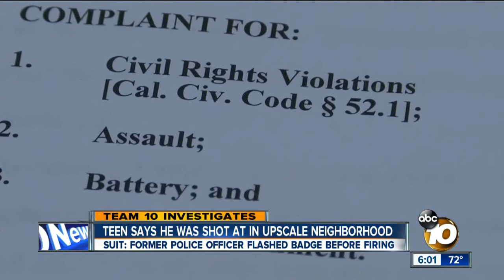Teen claims he was shot at in Bonita neighborhood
BONITA, Calif. - A situation involving a shot fired in an upscale Bonita neighborhood is drawing some parallels to the Travyon Martin case.

The ordeal unfolded in mid-April when 18-year-old Adolfo Garcia, his 16-year-old friend Kevin Gomez and two female friends -- all Hispanic -- walked up to Timrick Lane, a neighborhood filled with gated homes.

Garcia admitted he and his friends cut across someone's backyard and up to a foreclosed home -- a home he said he partied at before when a friend lived there.

Garcia told Team 10 he wanted to show the girls the view and didn't go into the home.

Team 10 Investigator Michael Chen asked, "Many will wonder why you're at a vacant home."

"We wanted to see the great view. We only stayed a few minutes," said Garcia.

When the group went back to their car that was parked on the street, Garcia said a neighbor was standing nearby with a pickaxe and another neighbor was at the driver's door yelling at them to sit down. That man was waving an old badge and warning them that deputies were on their way.

Garcia said he thought the men were acting crazy and tried to get into the car. The man near the door then emptied a can of pepper spray in his direction.

Moments later, he said was looking down when it happened.

"I heard a loud sound, a bunch of glass all over the place. My ear was ringing. I was lucky my head was down or I believe I would have been hit," said Garcia.

Garcia never saw the gun, but his friends did.

"He pulls out the gun and shoots. I'm right there. I thought he shot my friend. I started going crazy, screaming ...," said Gomez.

Gomez said the man pointed a gun at him before deputies arrived.

The teens have now filed a lawsuit against the neighbors.

Their attorney, Dan Gilleon, said the man who opened fire is white and a retired police officer.

"The retired cop took the law into his own hands and went way overboard. This was Trayvon Martin all over again. The only difference is no one died," said Gilleon.

"I just don't want this to happen to anyone else, ever. This guy shows a badge and he thinks he can get away with anything; that's not right," said Garcia.

Team 10 hasn't named the neighbors because they have not been charged with a crime.

The retired police officer has hired an attorney, Jeremy Warren, who issued this statement: "The homeowner involved in this incident is a retired law enforcement officer who protected and served the community for more than thirty years. While this case must play out in the courts, he strongly denies having committed any wrongdoing in front of his own home, and he will vigorously defend himself and his actions."

Gilleon believes no arrests have been made because the former officer is getting a break.

San Diego County Sheriff's Department spokesperson Melissa Aquino said, "A full investigation was conducted that included numerous interviews and attempt to re-interview the suspect who declined further statement based on the advice of his attorney. The case was forwarded, with a misdemeanor charge, to the District Attorney's Office for review on May 12th."

"This was an attempted murder and an arrest should have been made by now," said Gilleon.